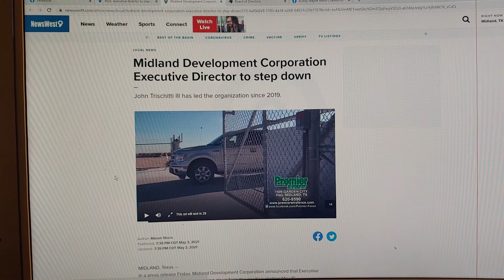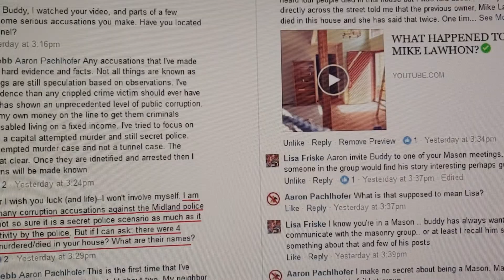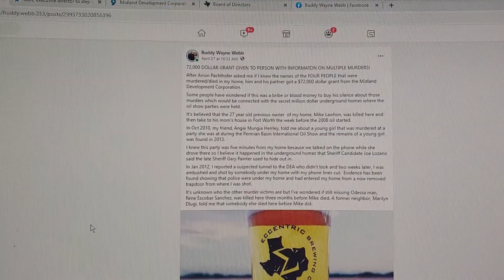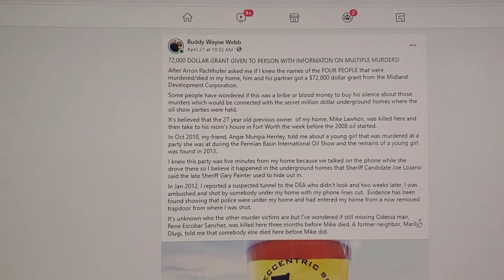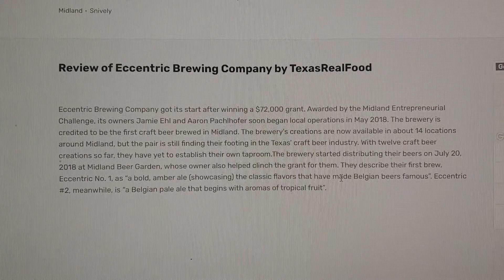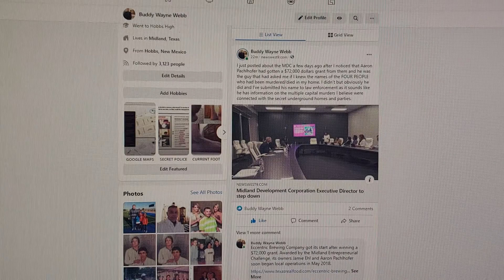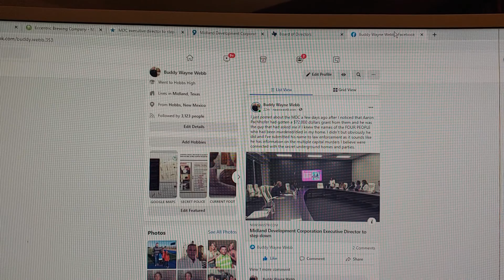$ 72,000 GRANT FOR SILENCE?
I just posted about the MDC a few days ago after I noticed that Aaron Pachlhofer had gotten a $72,000 dollars grant from them and he was the guy that had asked me if I knew the names of the FOUR PEOPLE who had been murdered/died in my home. I didn't but obviously he did and I've submitted his name to law enforcement as it sounds like he has information on the multiple capital murders I believe were connected with the secret underground homes and parties.